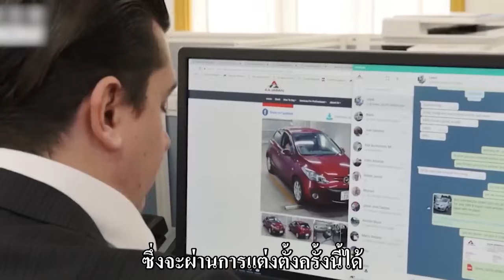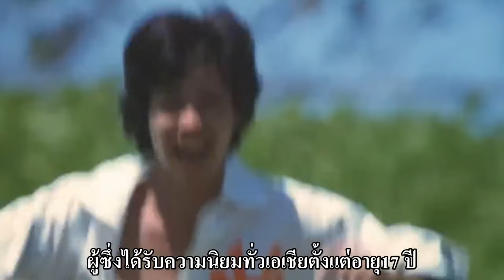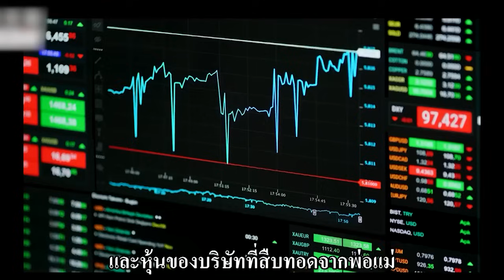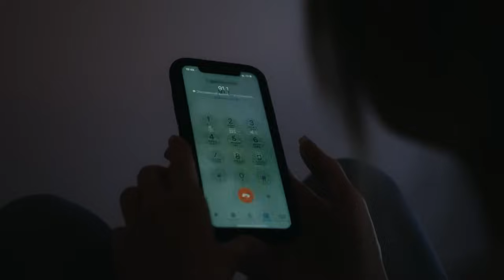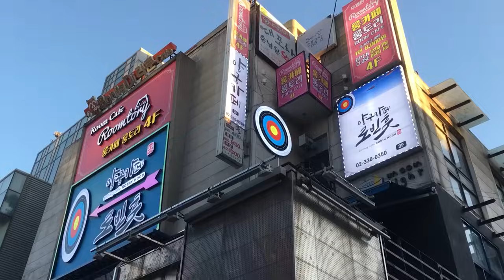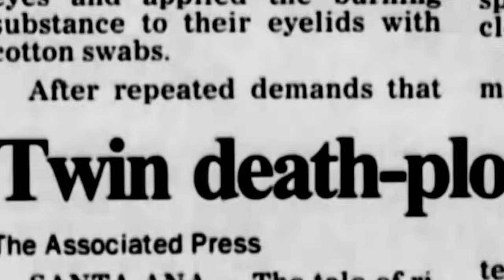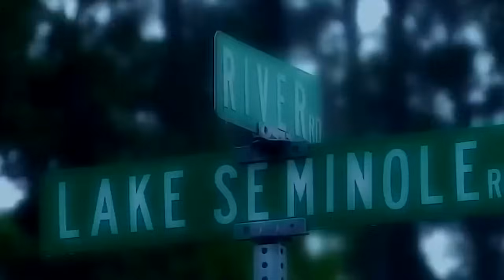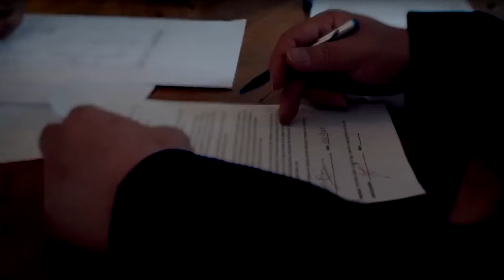ไอดอลในตํานานกลับเป็นเด็กที่ครอบครัวไฮโซทอดทิ้ง ฝาแฝดปีศาจ สามีในบึงจระเข้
เกิดมายากจน จากเด็กฝึกหัดมาเป็นประธาน ชีวิตครึ่งแรกของฮิเดอากิ ทากิซาวะนั้นยอดเยี่ยมยิ่งกว่าละครน้ำเน่า
ครั้งหนึ่งเคยเป็นไอดอลชื่อดังของเอเชีย เกิดมาท่ามกลางความยากจน แต่เพราะความเป็นผู้นําของเขาเหนือกว่าคนอื่นๆ เขาจึงได้กลายเป็นผู้สืบทอดของจอห์นนี่ผู้นําในอุตสาหกรรมบันเทิงญี่ปุ่น แต่ความขัดแย้งระหว่างครอบครัวไฮโซก็ล้มเหลวลงในที่สุด ฮิเดอากิ ทากิซาวะเคยผ่านประสบการณ์อะไรมาบ้างในชีวิตนี้ ที่ทำให้เขาผู้ที่ควรจะเป็นไอดอลชั้นนำกลับค่อยๆจางหายไปจากสายตาของผู้ชม

พี่สาวส่งน้องสาวเข้าคุก เพราะเธอจ้างคนมาทำร้ายอีกฝ่าย จากพี่น้องฝาแฝดกลายเป็นศัตรูคู่แค้น
พี่น้องฝาแฝดผู้อาภัพเกิดในครอบครัวที่ไม่สมบูรณ์ ทั้งๆ ที่ควรช่วยเหลือเกื้อกูลกันแต่ทำไมพวกเธอกลับกลายเป็นศัตรูคู่แค้น? น้องสาวจ้างคนมาทำร้ายพี่สาวและวางแผนปลอมเป็นอีกฝ่าย? ใครพูดจริง ใครพูดเท็จ? เรามาติดตามการสืบสวนคดีฝาแฝดปีศาจของตำรวจด้วยกันเลยค่ะ

ภรรยาแต่งงานใหม่กับเพื่อนสนิทสามี ได้เงินประกัน 1 ล้านเหรียญ การหย่าร้างในอีก 17 ต่อมาทำให้เรื่องราวเปิดเผย
วันนี้เราจะมาเล่าถึงคดีที่ค้างคามา 17 ปี ชายคนหนึ่งหายตัวไปอย่างประหลาดขณะไปล่าสัตว์ที่ทะเลสาบ หลังจากแจ้งความทีมค้นหาก็ไม่พบเบาะแสอะไรในทะเลสาบเลย ในทะเลสาบอันหนาวเหน็บในช่วงฤดูหนาวมีเพียงจระเข้แปดเก้าตัวว่ายไปมา แล้วภรรยาของเขาก็ได้รับเงินประกันก้อนโตจากเหตุการณ์นี้ แถมยังไปแต่งงานใหม่กับเพื่อนที่สนิทที่สุดของเขาด้วย กำลังจะเกิดพายุ การค้นหสจำเป็นต้องหยุดชะงัก…